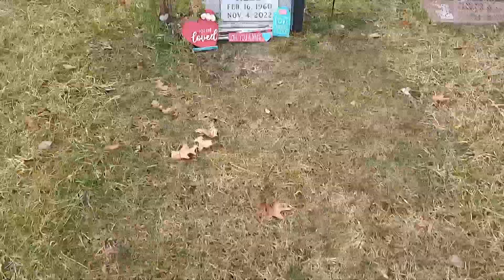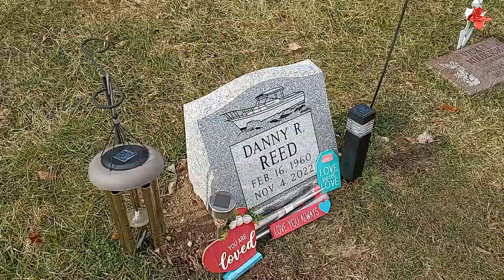Danny's Birthday@Oak Cemetery/Life 🌸 of a 🌱 Young Senior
AAA 🧼 Soaps, & 🕯️ Candles, and 🏔️ Mountain 🌄 Garden Creations